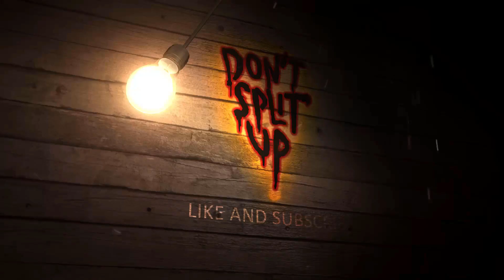Night Explorers The Asylum (Review 217)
A decent horror flick. One really nice kill scene!